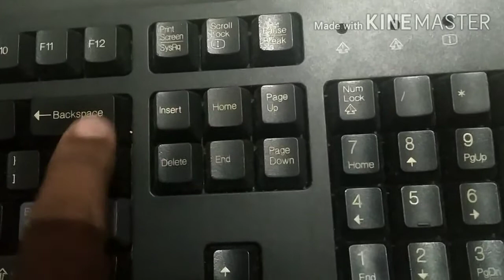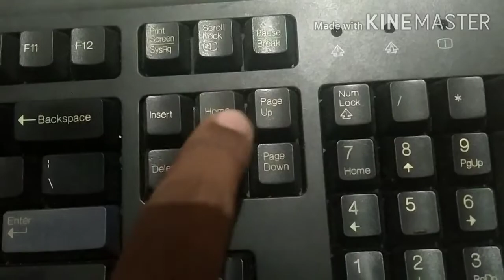कॉम्प्यूटरच्या कीबोर्डची सविस्तर माहिती//Proper information of keyboard